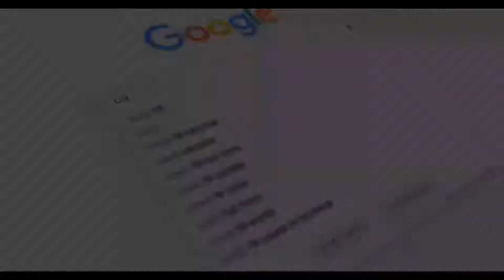EXPLICATION : POURQUOI L'UKRAINE A-T-ELLE BESOIN D'AVIONS DE GUERRE ÉTRANGERS ?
Lors d'un appel vidéo privé avec des législateurs américains au cours du week-end, le président ukrainien Volodymyr Zelenskyy a lancé un appel désespéré aux États-Unis pour aider Kiev à obtenir plus d'avions de guerre pour lutter contre l'invasion russe et conserver le contrôle de son espace aérien.